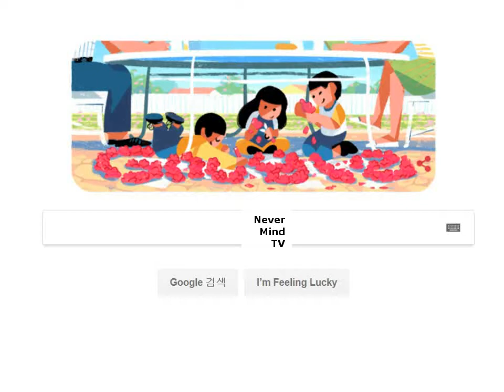[Google Logo] 2017 어버이날 Parents' Day 2017